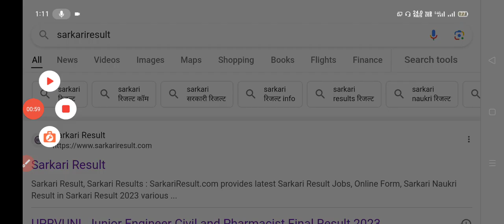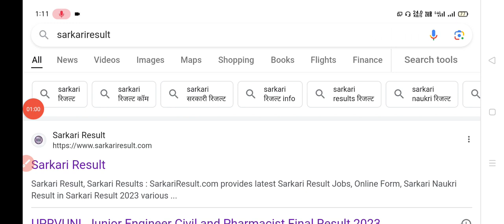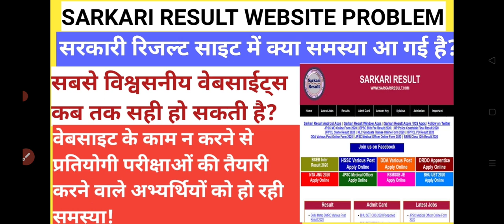Sarkari Result Website Problem//Sarkari result not working//Problem solved